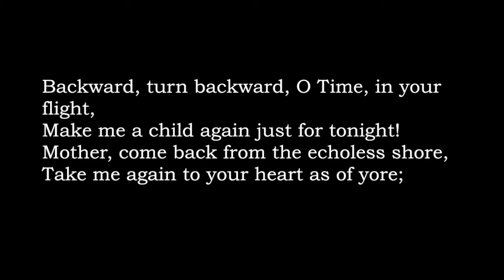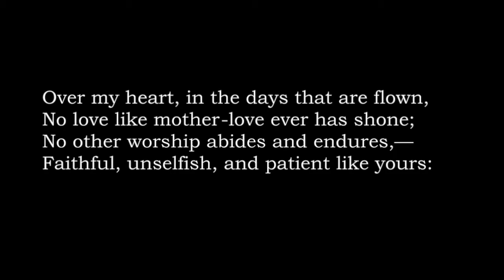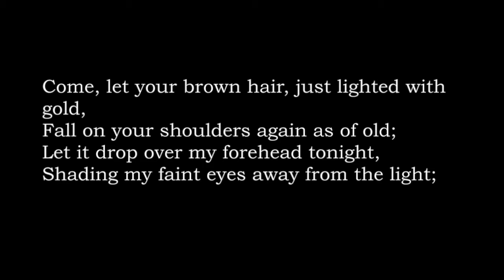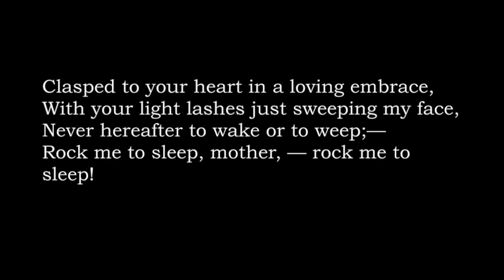Rock Me to Sleep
A Christmas tribute to my mother. You have endured so much more than any human should ever have to.